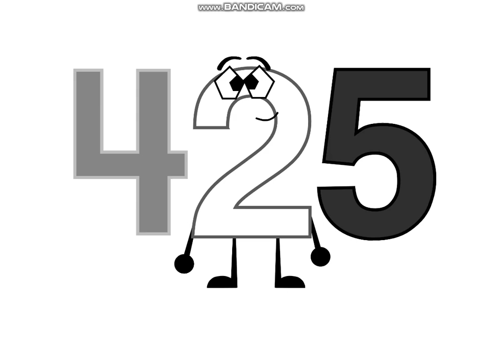Jumpstart Numbers Band 421-430 (my version) (FINALLY)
AAAAAAAAAAAAAAAAAAAAAAAAAAAAAAAAAAAAAAAAAAAA